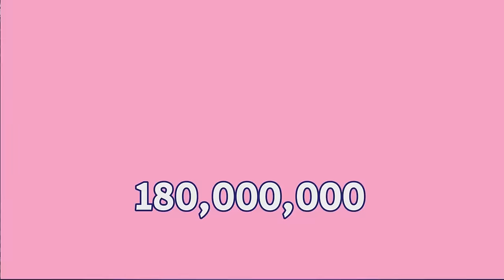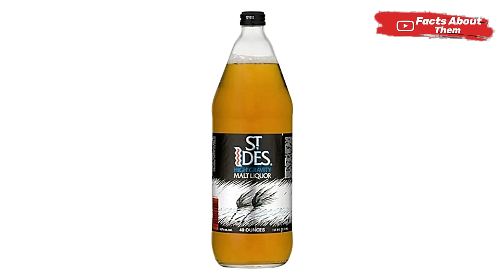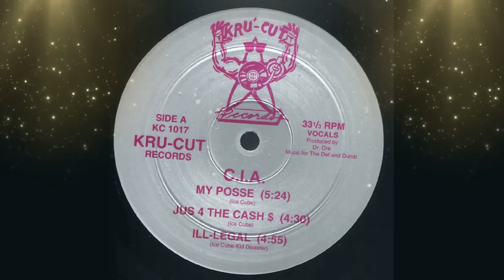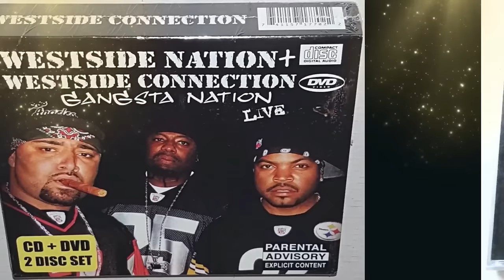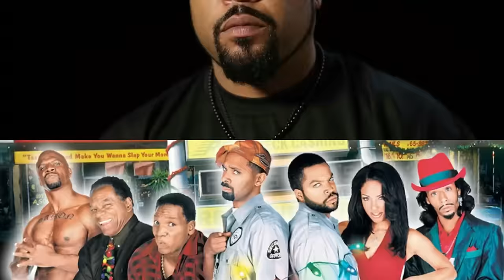Ice Cube's Wife, 5 Children, Mansion, Cars & Net Worth 2024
Ice Cube is an American figure renowned for his multifaceted talents encompassing rap, songwriting, acting, filmmaking, and production. Hailing from Los Angeles, Ice Cube embarked on his musical journey by forming the rap group C.I.A. in 1986 at the age of 16. In 1987, Collaborating with Eazy-E and Dr. Dre, he co-founded the influential gangsta rap ensemble N.W.A. Ice Cube's role as the primary lyricist for the group, particularly on "Straight Outta Compton," played a pivotal role in shaping the landscape of West Coast hip-hop, distinguishing it from its East Coast counterpart. Notably, N.W.A's provocative and confrontational lyrics, particularly addressing police brutality, sparked significant controversy. Additionally, his solo ventures, including albums like "AmeriKKKa's Most Wanted" (in 1990), "Death Certificate" (in 1991), and "The Predator" (in 1992), garnered both critical acclaim and commercial success. Watch the Video to know more about Ice Cube's Wife, 5 Children, Mansion, Cars & Net Worth.